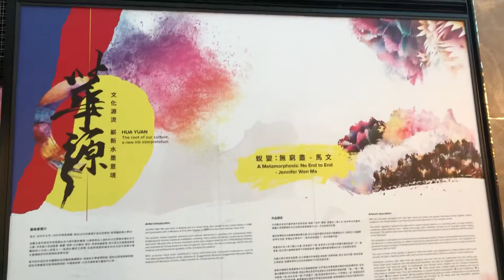美獅美高梅呈獻《華源》藝術展(I)：馬文～大型多媒體裝置藝術《蛻變：無窮盡》展覽場地：美獅美高梅視博廣場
美獅美高梅呈獻《華源》藝術展(I)：
馬文～大型多媒體裝置藝術《蛻變：無窮盡》
展覽場地：美獅美高梅視博廣場。

美獅美高梅 《華源》藝術展以「墨」作為核心，水墨隨意識流動、隨藝術流轉，正是華夏文化的起源。兩位當代藝術家馬文和楊泳梁，將傳統藝術元素結合現代科技，呈現華夏文化藝術精粹，將水墨藝術昇華至前所未有的層次，讓您身臨其境般臥遊水墨之美。‪6月7日至9月3日‬期間，馬文於視博廣場呈獻大型多媒體裝置藝術《蛻變：無窮盡》；楊泳梁則在美高梅劇院展示數碼山水作品《夜游記二》。

墨是中國五千年歷史和文化的源流，從書法到繪畫，華夏藝術無一不從水墨中洐生。

為向水墨致敬，美高梅聯同藝文薈澳，以嶄新風格呈現水墨新意境 —《華源》，更特邀兩位國際級當代藝術家馬文和楊泳梁，演繹水墨淡妙之美。馬文將水墨意象的連結和變化，融入大型多媒體裝置藝術當中，創造出三座水墨縈繞的桃園，並以無限創意譜寫裝置歌劇，展現傳統崑曲與創新技術的完美結合。而楊泳梁則透過尖端科技和攝影技巧，將古典水墨轉化成數碼藝術。二人以華夏傳統美學為根本、現代科學精神為楨幹，巧妙地遊走於多個藝術範疇之間，開拓出水墨藝術新一頁。美高梅與藝文薈澳藉著水墨的前世今生，回顧中華歷史文化，並展現藝術發展的創新格局。

《華源》的展覽日期為‪2019年6月7日至9月3日‬，美高梅特意呈獻《華源導賞團： 遊源山水．墨現其華》為您解讀《夜游記二》及《蛻變：無窮盡》，讓您踏上水墨之旅，以不同角度細味馬文和楊泳梁作品背後的創作意念。

馬文簡介：
馬文，北京藝術家，創作媒介有裝置、錄像、繪畫、行為藝術、服裝設計等等。她的作品曾在世界各地展出，個展包括在台灣舉辦的《墨之》、日本的《浪——墨春》、美國的《腦海風塵》，此外，也參加過聖莫里茨藝術大師展、新西蘭戈維特．布魯斯美術館群展、中華民國建國一百年跨年慶典、悉尼雙年展等等展覽。而在2008 年北京奧運會及殘奧會期間，她亦擔任了開幕式核心創意小組成員以及視覺特效工作室主任設計的工作。